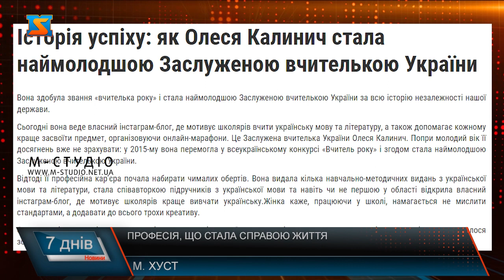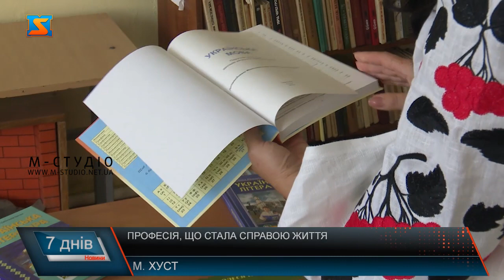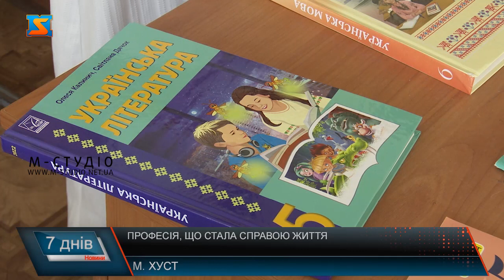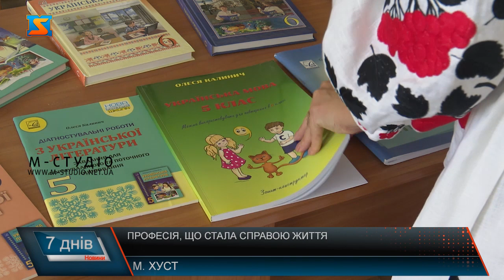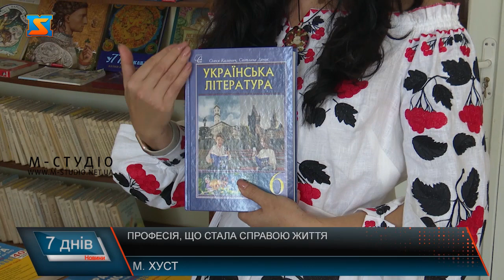Професія, що стала справою життя правою життя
Сьогодні Олеся Калинич – очолює управління освіти, релігій та у справах національностей Хустської міської ради. А ще жінка володарка звання «вчителька року» і стала наймолодшою Заслуженою вчителькою України за всю історію незалежності нашої держави. Під авторством Олесі Василівни вийшло близько 50 – ти навчально-методичних матеріалів.  Та починала свій професійний шлях близько 20-ти років тому. Після навчання в УЖНУ юна вчителька прийшла працювати у Хустський багатопрофільний ліцей, де колись навчалася і сама.  Пані Олеся завжди намагалася розвиватися у професії та прагнула досягати все нових щаблів. Тому і подалася на конкурс «Вчитель року». Та зізнається, перша спроба була невдалою.  З-під пера Олесі Калинич вийшло чимало навчальних посібників. Почала писати для учнів, яким прагнула привити любов до рідної мови.  Зараз за підручниками вчительки навчається чи не вся Україна. Жінка розповідає, що відчуває чималу відповідальність перед колегами. Своїм прикладом Олеся Василівна демонструє, що все можливо, головне вірити у власні сили.  Освітянка гордо тримає свої праці у руках, та розповідає, що навіть за найменшою книжкою чи то підручником стоїть титанічна робота, натхнення та  відданість улюбленій роботі.  Головною нагородою Олеся Калинич вважає своїх учнів. Адже колись вона сама намагалася не підвести власних вчителів. Згадуючи себе на початку шляху, дякує своїм учням, адже саме вони мотивували розвиватися та  працювати над собою.  І зараз, Олеся Калинич не покинула вчительської діяльності. Досі вчить школярів писати та розмовляти солов’їною мовою. Стіни школи стали для неї другим домом, а робота вчителькою – справді справою життя. Каже, що разом зі своїми вихованцями щодня вчиться. Адже  великий той учитель, який проймається справою, якої навчає.